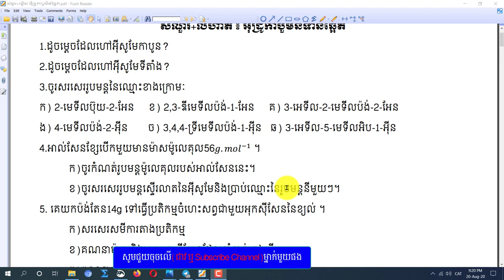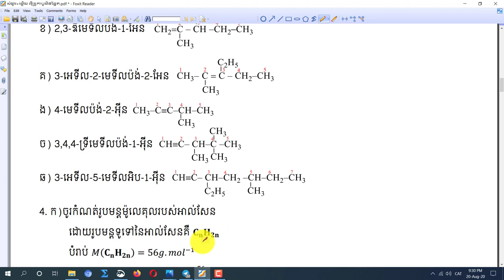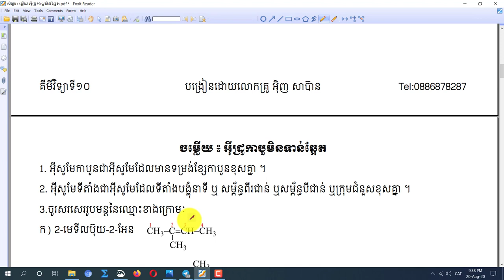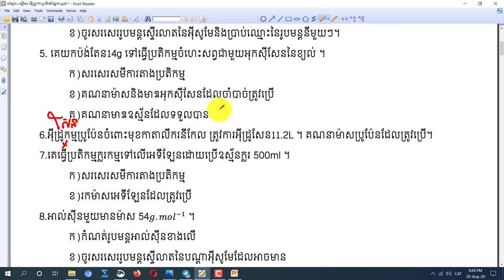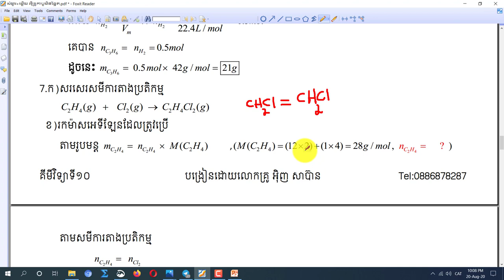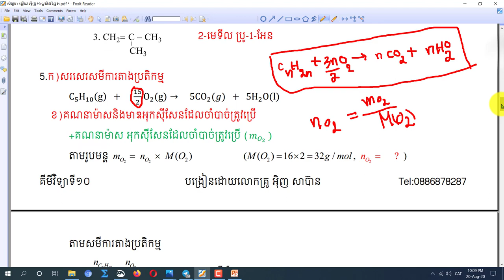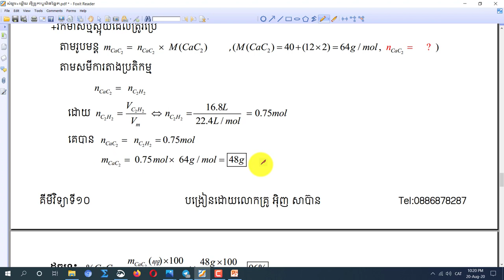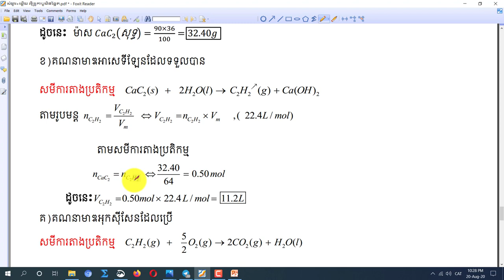សំណួរ + លំហាត់​ + ចម្លើយ អាល់សែននិងអាល់ស៊ីន